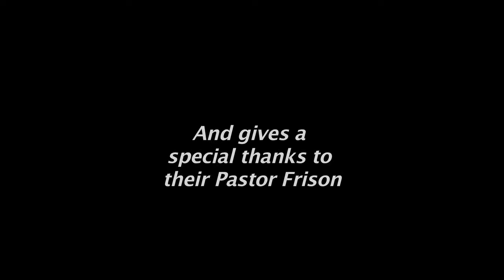Grace Christian Fellowship video promo